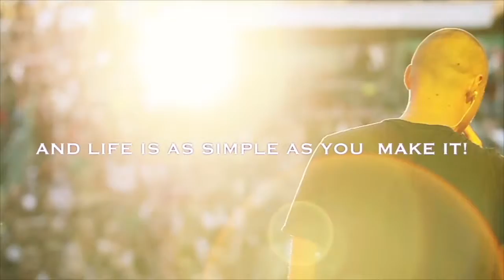Street Cred 25 - What's the One Thing...